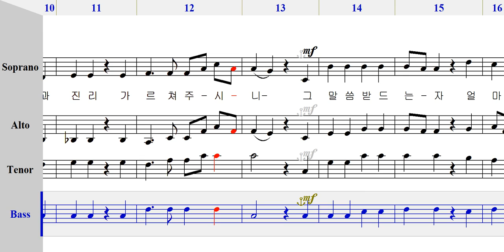베이스 - 339 복음 환호송 [ 가톨릭성가 4부 파트연습 ]